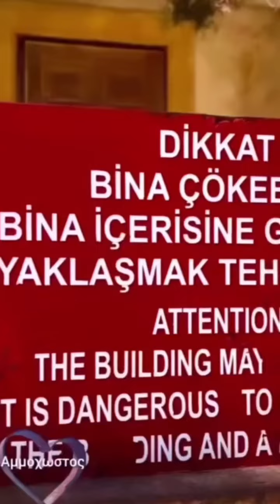Μισός αιώνας κατοχής...